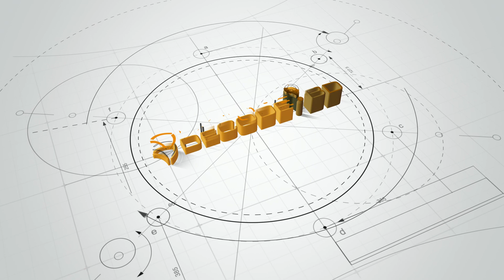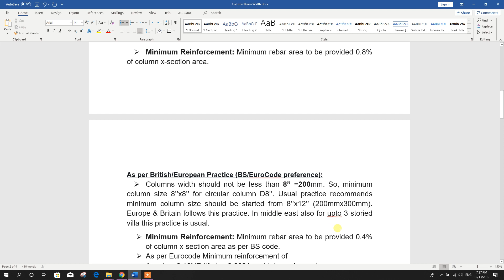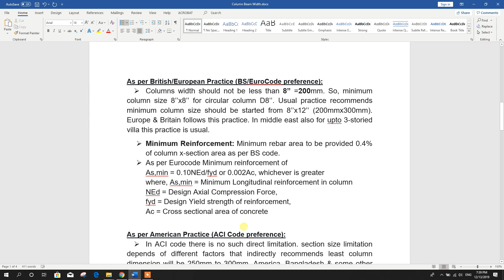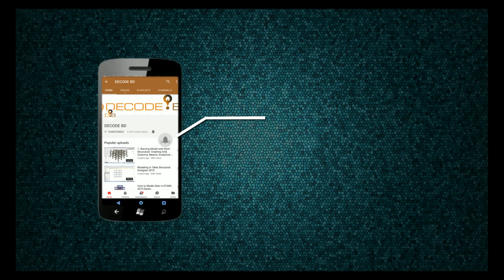Minimum Column Size & Reinforcement as per IS, BS, Euro & ACI Code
Watch to know Minimum Column Size & Reinforcement as per IS, BS, Euro & ACI Code. Next Tutorial will be preparing column layout for 3-Storied Building Design.